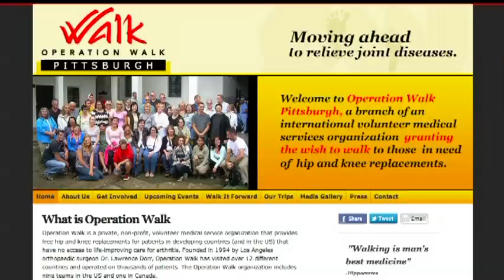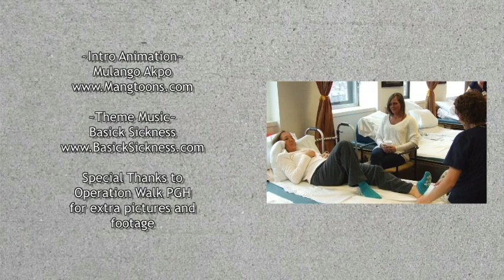Unsung 17: Operation Walk Pittsburgh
It's a special episode this week as we step aside from the normal format and share a story about Operation Walk Pittsburgh from when we visited just before Thanksgiving.  Find out more about the organization and what they're doing to help those local and abroad walk again